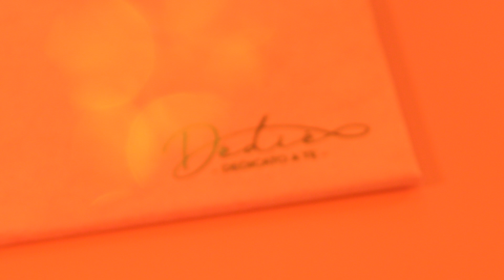DEDIE // Istitutional Spot